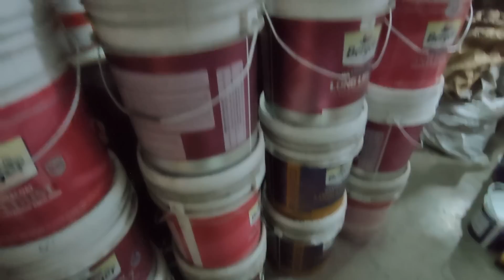রাগের মাথায় ভুলেও এই কাজটি করবেন না,তাহলে অনেক বড় ক্ষতি হয়ে যাবে||popi kitchen vlog